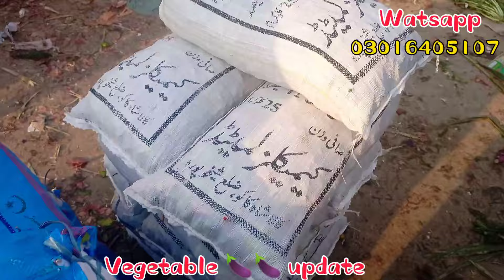Itni Sasti sabzian multan sabzi mandi k ilawa kahain nai milsukti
Amroud,Anar, Apple 🍎, banana 🍌,ki dabang intri ! Rate down 👇 || Miyaan Usman @kharramunda
Today visit Multan Sabzi Mandi Near Vehari Chok Multan